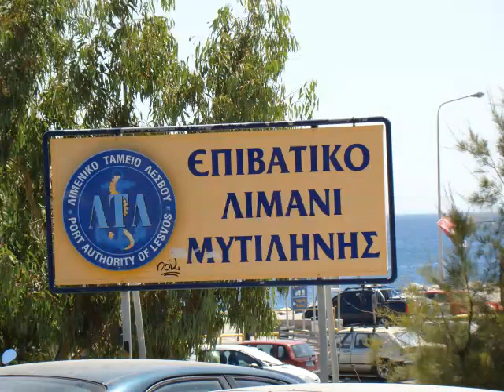Leaving Mytilini Port (ΛΙΜΑΝΙ ΜΥΤΙΛΗΝΗΣ)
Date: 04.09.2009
Departure: Lesvos (Mytilini)
Arrival: Piraeus
Company: Hellenic Seaways
Vessel: Nissos Chios

1. Kathe Limani Kai Kaimos (The Greek Instrumental Music)

(c)JmS_Production